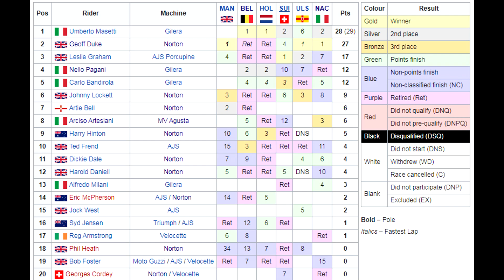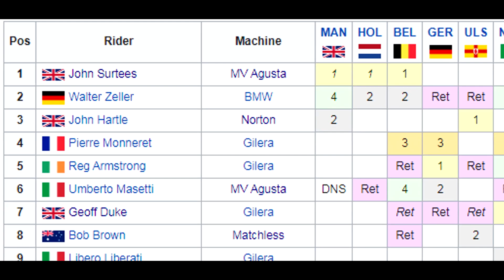Z Kopi do Króla Grand Prix! Mv Agusta 500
Jeżeli spodobał ci się ten materiał zapraszam do subskrypcji lub wsparcia mojego kanału Dzięki!: